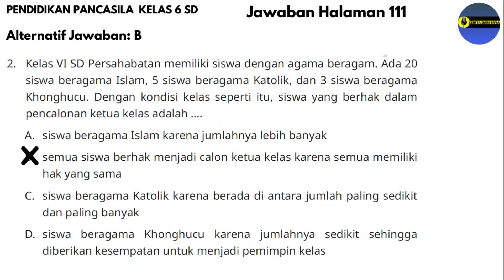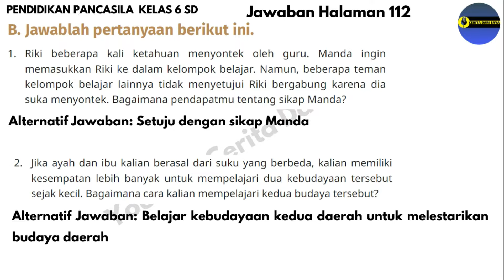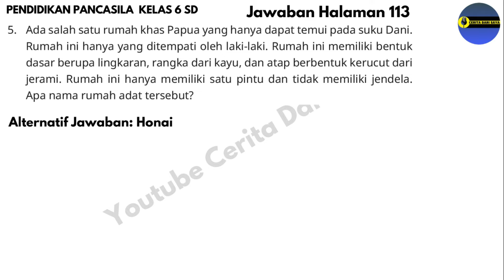Kunci Jawaban Pendidikan Pancasila Kelas 6 Kurikulum Merdeka Halaman 110-113 | Ayo Kamu Bisa Bab 5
Kunci Jawaban Pendidikan Pancasila Kelas 6 Kurikulum Merdeka Halaman 110
Kunci Jawaban Pendidikan Pancasila Kelas 6 Kurikulum Merdeka Halaman 111
Kunci Jawaban Pendidikan Pancasila Kelas 6 Kurikulum Merdeka Halaman 112
Kunci Jawaban Pendidikan Pancasila Kelas 6 Kurikulum Merdeka Halaman 113
Sumber: Buku Pendikan Pancasila untuk SD/MI kelas 6 terbitan Pusat Perbukuan Badan Standar, Kurikulum, dan Asesmen Pendidikan Kementerian Pendidikan, Kebudayaan, Riset, dan Teknologi.